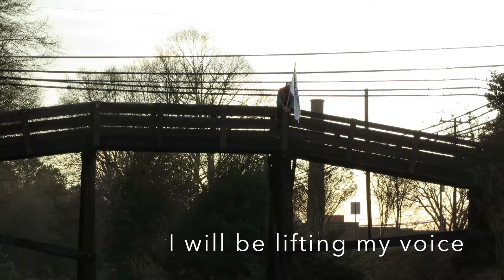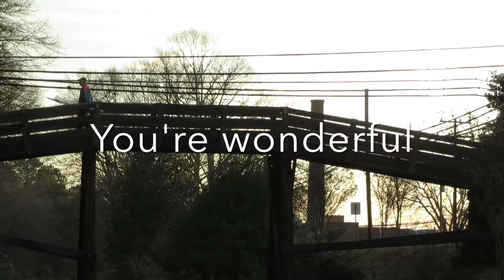Song "Mountain" by Bryan & Katie Torwalt (Waxhaw Footbridge)